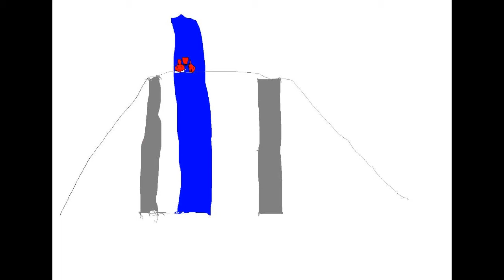Sax Movie - Lightning and Mater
Movie by Sax Westbrook, Directed by Sax Westbrook, Drawings by Lej Westbrook